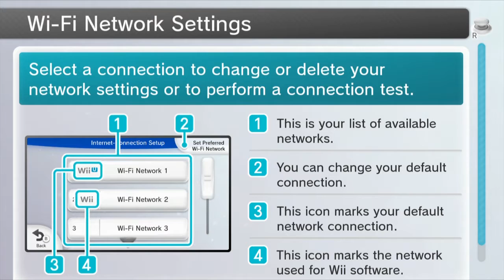Super Mario Maker Ep 10 [Fan-Made Courses] - The "Hardest" Level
We're back with more Mario Maker! And more is soon to come! Sorry for the long delay since our last episode. We're still kinda new at this Let's Play stuff, so please be gentle. Either way, we hope you enjoy the video! And keep sending us levels!

Featured Levels:

"Diamond in the Rough" - 0A6A-0000-00AC-706A
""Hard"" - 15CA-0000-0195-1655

Join us in Splatoon on Fridays! Make levels for us to play in Super Mario Maker!